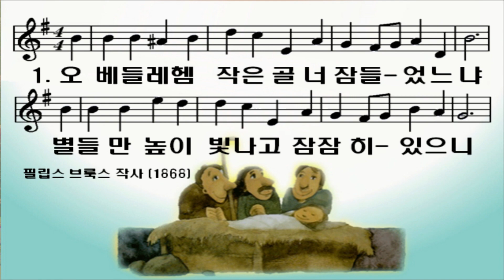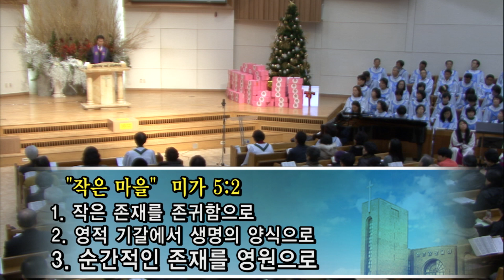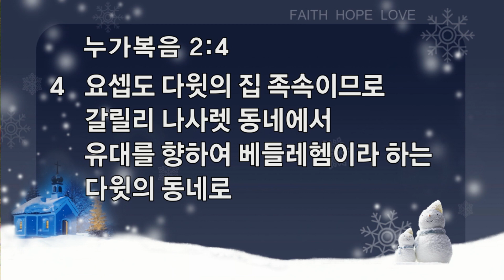작은 마을(20141221)